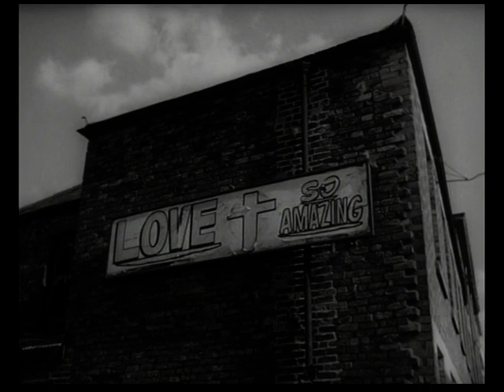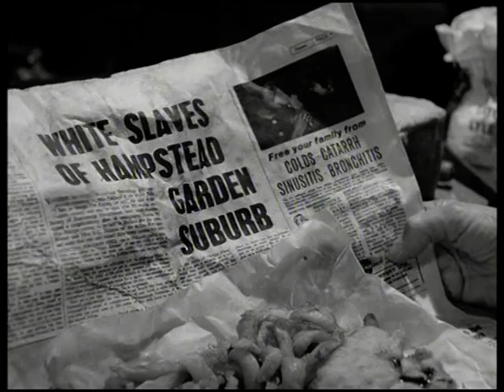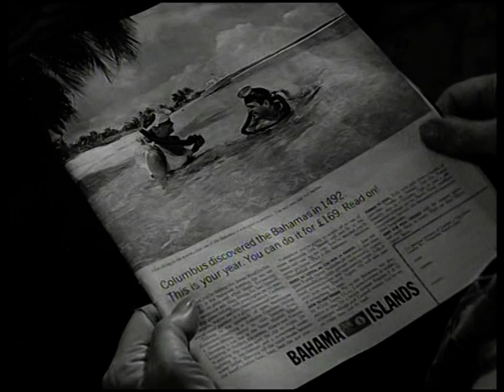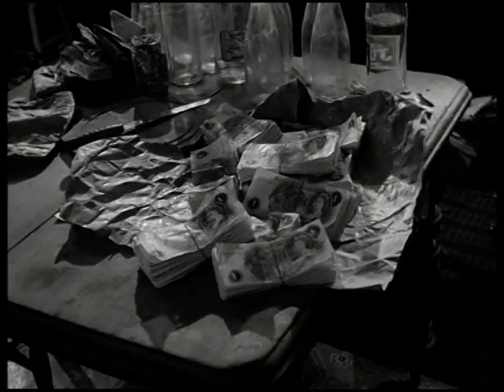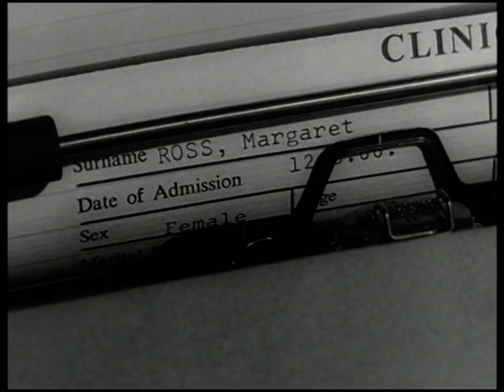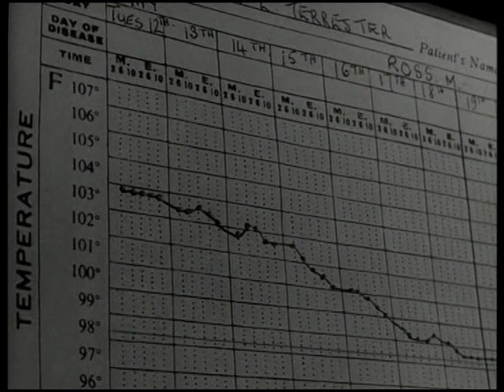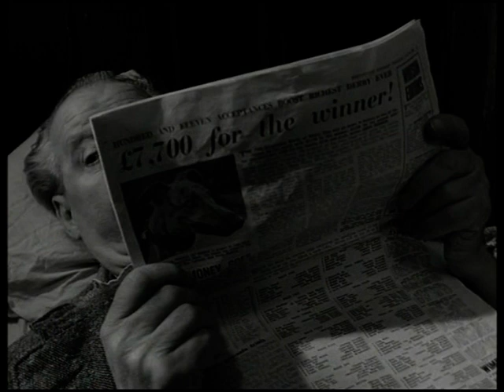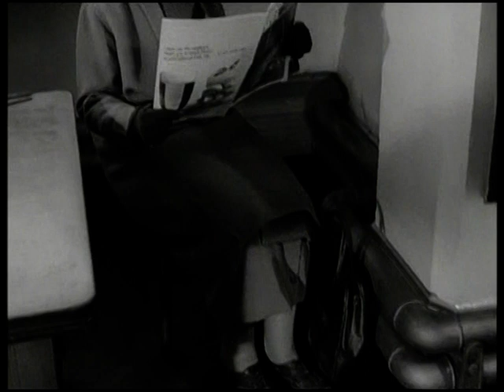The Whisperers (1967) - Full Movie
Elderly Mrs. Ross lives alone in her meager flat, scraping by on government assistance even as she claims to have great wealth. After finding stolen money she is victimized, making it necessary to find her support in her declining years.

Directed by Bryan Forbes.
Written by Robert Nicolson (novel) and Bryan Forbes (screenplay).
Starring Edith Evans, Nanette Newman and Harry Baird.